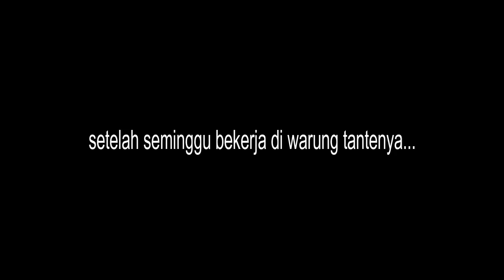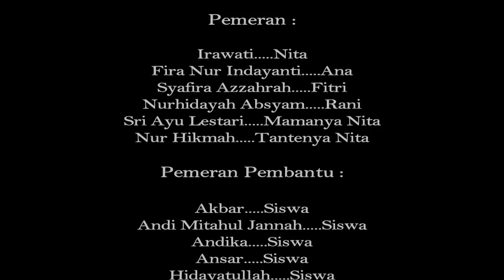Film Makassar - Hadiah Untuk Dia (Lembaga Latoa)